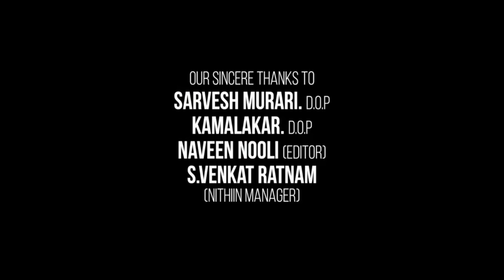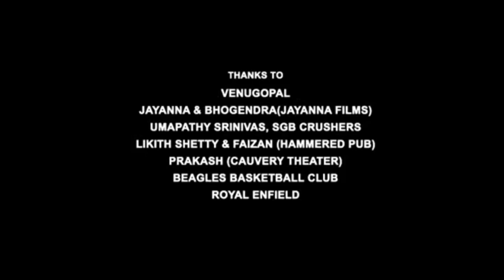Paheli Full Movie In Hindi | Shah Rukh Khan, Rani Mukerji, Anupam Kher | Review & Facts